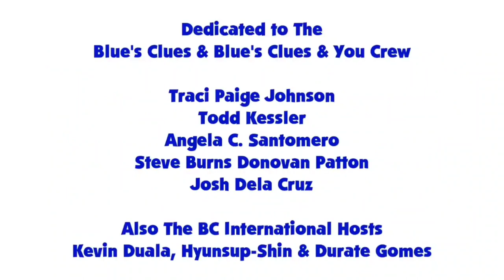Blue's Clues and Pinkie Pie: Skidoo Series Episode 6 - The Beach (1x14 Version)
Pinkie Pie and Blue are skidooing to the beach from 1x14 Blue Wants To Play a Song Game.

Credit: Ben Casey, RoccoTheBlue'sClues&OtherShowsFantastic3000, Jordan Gwartney, Botchan-MLP, Gouhlsrule rupahrusyaidi and Other Vector Artists